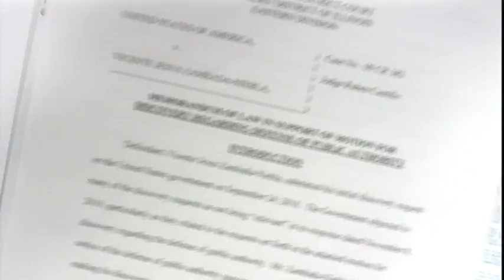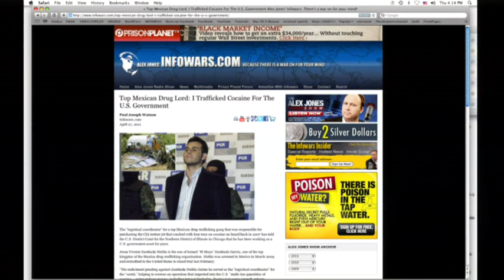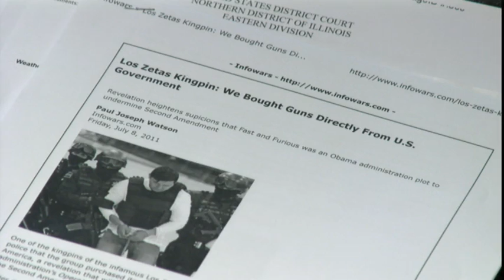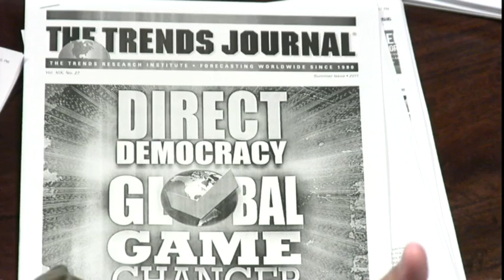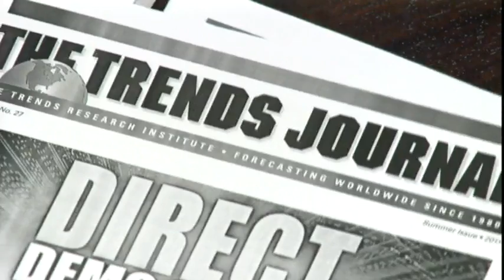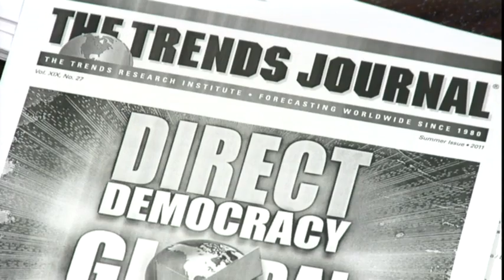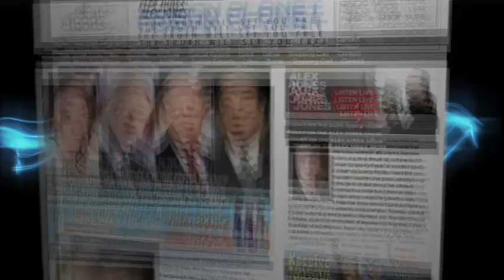US Drug Running & Gerald Celente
Alex Jones discusses recent revelations surrounding the U.S. government allowing cocaine to be trafficked into the United States by Mexican drug gangs.

He also welcomes Gerald Celente.
Gerald

sounds the bell about the fact that the US dollar isn't worth the paper it is printed on. Alex also talks with the trends forecaster about the debt deal and what's coming for the American and global economies down the road.